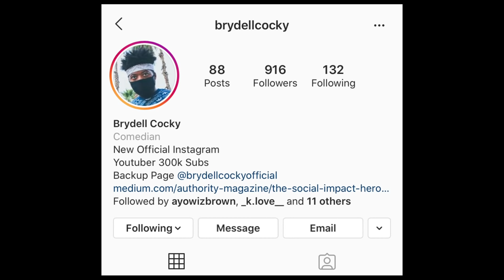MALE RAPPERS VS FEMALE RAPPERS OF 2019